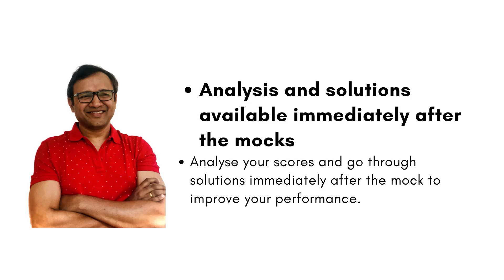Mini CAT Test Series by Patrick | Patrick Dsouza | 6 times CAT 100%iler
The video provides details of the Mini Test Series - 5 mocks.

Online Courses
CAT Full course
CAT Quant
CAT Verbal
CAT DILR
CAT Mentorship
CAT 95+
CET Crashcouse
CET workshop

Classroom Courses
CAT + XAT
CAT Mentorship

CET
CET + other exams
CET Crashcourse
CET Workshop

Workshop
XAT
CET
SNAP
NMAT

Test Series
CAT
CET
TISS